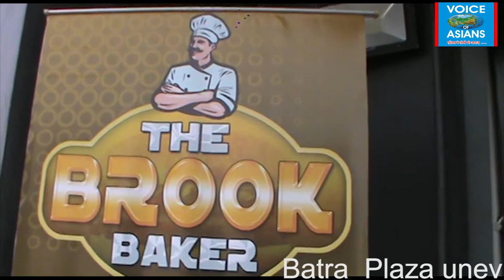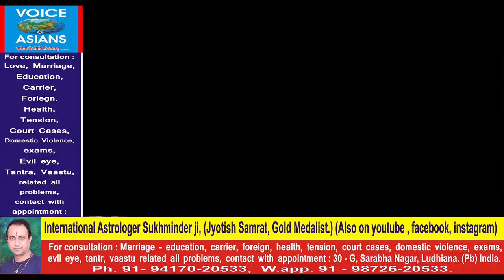Brook Bakers ने खोली बेकरी + LMA की 40 वीं वर्षगाँठ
Thanks ! (Support by : Batra Plaza – V.Varnava, Cyprus – Exterior Solutions – Astro Sukhminder : Ph. 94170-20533, w.app 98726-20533.)